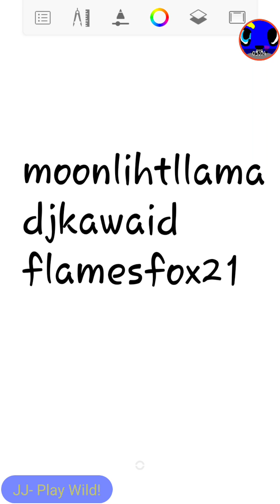Help Kawaid.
To you Fans and Friends of Kawaid.